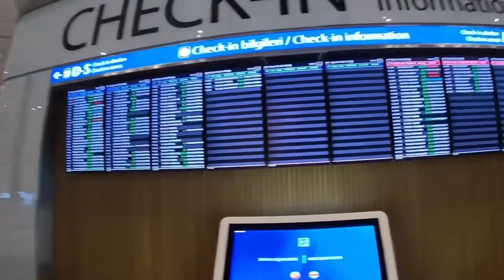VLOG: Большая поездка в Каппадокию | Big trip to Cappadocia | ENG SUB | TR DUB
В этом влоге я приоткрываю дверь в мир моделинга в Турции. Отправляйтесь вместе со мной в волшебный регион Каппадокия! Вместе мы понаблюдаем за магией воздушных шаров, побываем на фотосессии и побродим по марсианским ландшафтам.

ENG🇬🇧In this vlog, I open up the door to the world of modeling in Turkey. Come with me to the magical region of Cappadocia! Together we will watch the magic of hot air balloons, visit a photo session and wander through the Martian landscapes.

0:00 - Что я с собой беру в поездку
1:30 - Дорога в аэропорт
2:15 - Стамбул (İstanbul Havalimanı)
4:58 - Каппадокия (Nevşehir Kapadokya Havalimanı)
5:15 - Дорога в отель
5:19 - Прибытие и заселение в отель
6:14 - Экскурсия по отелю
7:28 - Ужин
7:37 - Готовимся спать
8:59 - Утро, мейкап
9:56 - Дорога к месту съемок
10:33 - Воздушные шары
11:50 - Дорога обратно в отель
12:14 - Съемка в отеле
12:41 - Следующая локация съемок (Aşk Vadisi)
14:14 - Дорога обратно в отель, завтрак
15:11 - Новая локация съемки
16:48 - Находка
17:19 - Новый лук
17:39 - И снова отель
18:44 - Ужин
19:20 - Выезд с отеля
19:40 - Каппадокия (Nevşehir Kapadokya Havalimanı)
19:50 - Стамбул (İstanbul Havalimanı)
20:06 - Дорога домой
20:30 - Дом